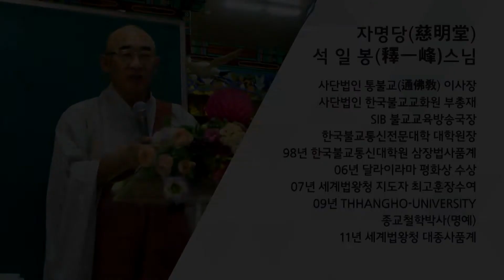행복동행 제59회 - 자기 반성을 할 줄 모르는 사람에게...